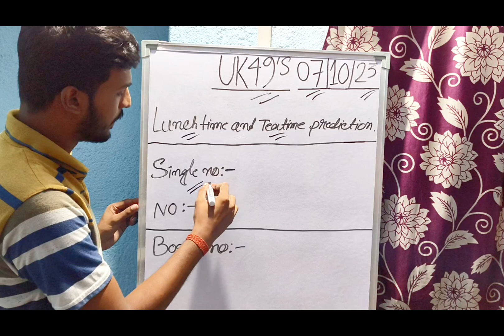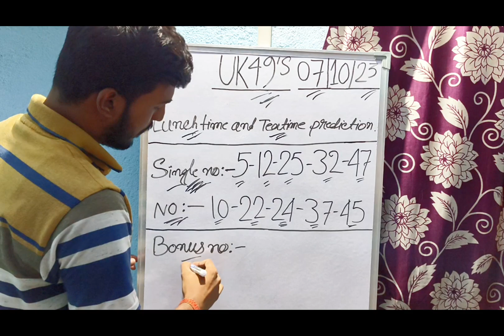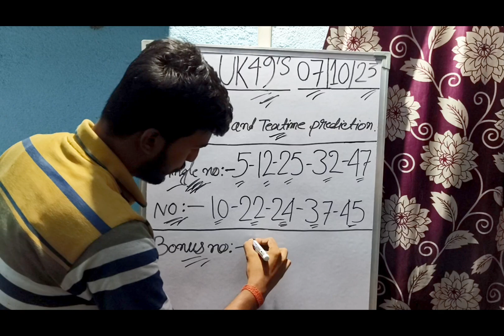Uk49s Lunchtime And Teatime Prediction 07 October 2023 | Today Uk49s Lunchtime Prediction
Uk49s Lunchtime Prediction 07 October 2023
Today Uk49s Teatime Prediction
Uk49s Teatime Prediction 07 October 2023
Dobbel Uk49s Predictions
Uk49s Hot And Cold Number Prediction
07 October 2023 Uk49s Lunchtime Prediction